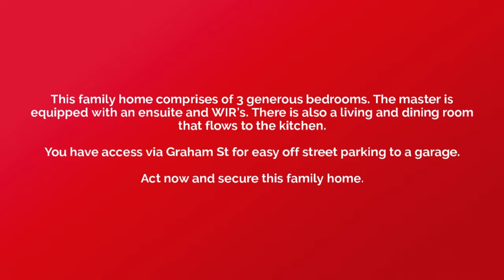Sold: 22 Dove Street, West Footscray